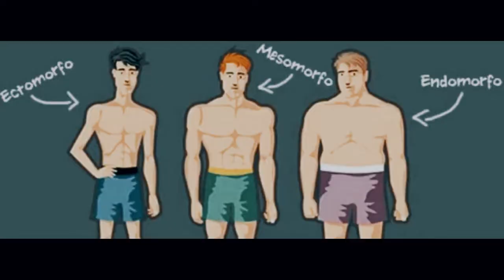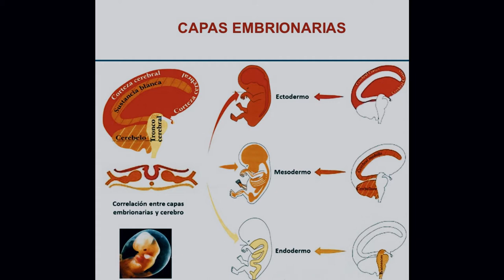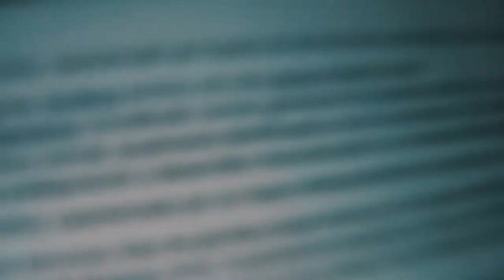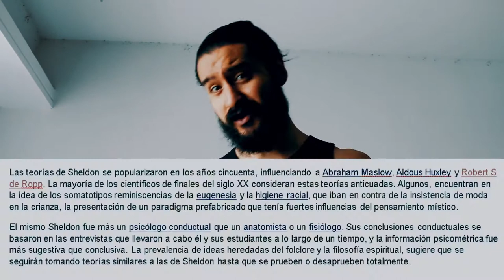Tipos de cuerpo y Somatotipos: lo que deberías saber! (ectomorfo, mesomorfo, endomorfo) (UOPAK OFC)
Alguna vez te preguntaste "¿qué tipo de cuerpo tengo?" ¿"cómo saber mi somatotipo?" "¿como entrenar según mi tipo de cuerpo?"

Bueno, si fue así por favor te pedimos que prestes atención a este video ya que vamos a hablar de todo lo que deberías saber sobre los tipos de cuerpo y somatotipos! Sobre todo, muchas cosas que quizás nunca te dijeron ni te van a decir, en especial en esas encuestas de instagram que te dicen "averiguá que tipo de cuerpo tenés y cómo lo deberías entrenar!".

En fin, también hablo de mi experiencia personal que "siendo endomorfo" pensaba que nunca iba a poder llegar a cambiar y quedar con el tipo de cuerpo de un mesomorfo.

Más adelante vamos a hablar mejor sobre qué hacer en cada caso pero alejándonos de a poco de las viejas concepciones y entrenando y comiendo como uno debería comer según su grasa corporal y ciencia y no según los somatotipos!